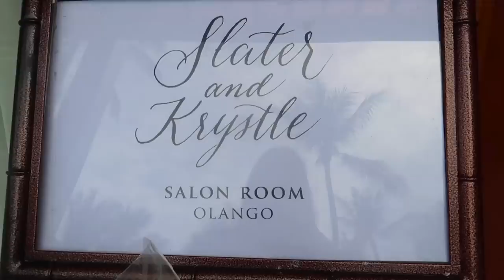YoungAndKryzzzie Wedding With BloggerBesties | Camille Co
Slater Young and Kryz Uy's wedding through my eyes...my tear-filled eyes. It was such a beautiful wedding held at Shangrila Mactan Resort and I couldn't be happier for the couple! I wish i got to document more but bridesmaid duties took over most of my time. Hopefully, you'll still enjoy what I managed to capture during YoungAndKryzzzie wedding.